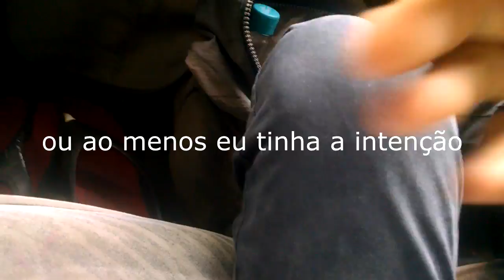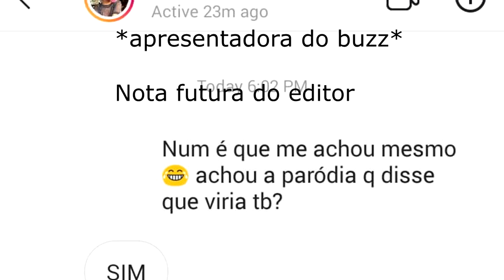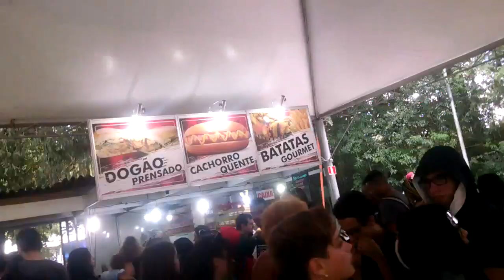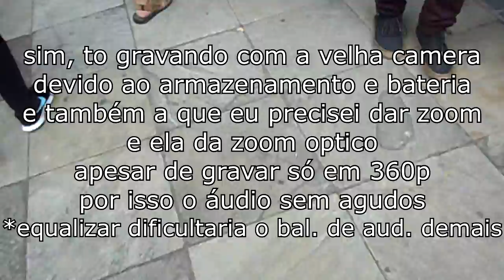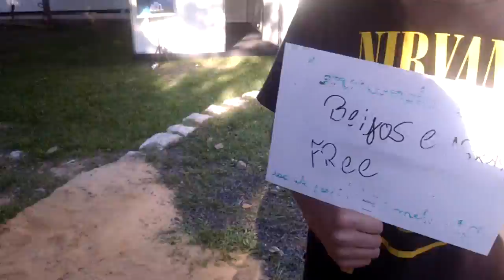Animekê, fome, cosplays e muito K-pop | ANIME BUZZ (sábado) SESC 2019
Tem muita gente, fila, fome, amigos, inscritos, cosplays, kpop, animekes, bancas, desordem, drogas... enfim, um clássico Anime Buzz
Peraí, achou ruim? Espera que vai ter vídeo de domingo. E se achou bom, vai ser melhor.

Lista de apresentações de kpop (alguns não compareceram então a ordem mudou um bocado, eu mesmo não consegui identificar todos, mas ta aí a lista e ordem originais):

Sábado Bloco 1

1 - Yohan
2 - INSIDE
3 - Anna
4 - N4 Dance Team
5 - BiH
6 - CHOICE
7 - Moonnie
8 - Sunhyu
9 - Naty
10 - May
11 - Sweet Lie
12 - Xtentation Dance Team
13 - S-Dance

Sábado Bloco 2

1 - Matt
2 - Half Moon Dance Team
3 - BoW
4 - Wild Vanilla
5 - LAU
6 - Nimbus
7 - Amós
8 - Stardust
9 - Paloma Wogt
10 - Hexagram Dance Team
11 - V
12 - Nebula

Anime Buzz 15a edição SESC Porto Alegre Março